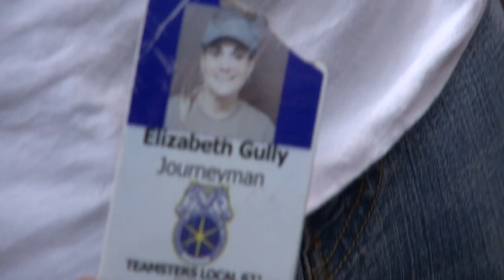BREAKING ALL THE RULES